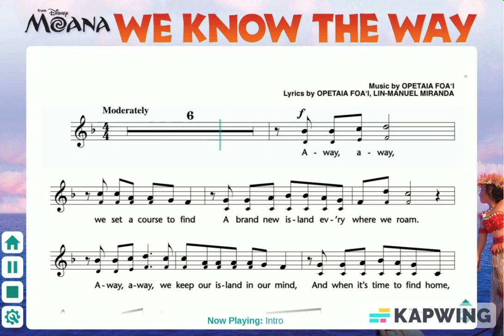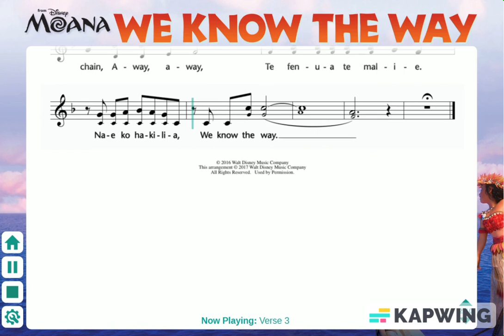we know the way - Music Express